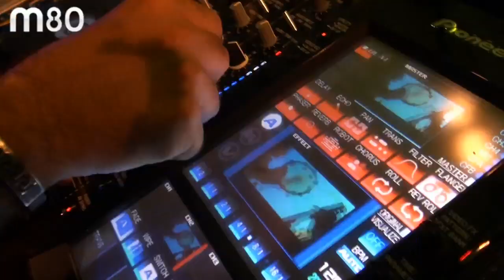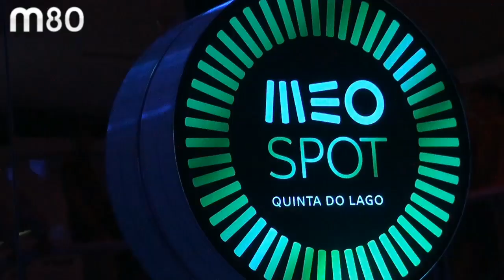Festa M80 Meo Spot Portimão e Quinta do Lago